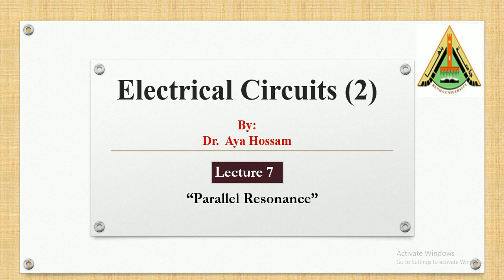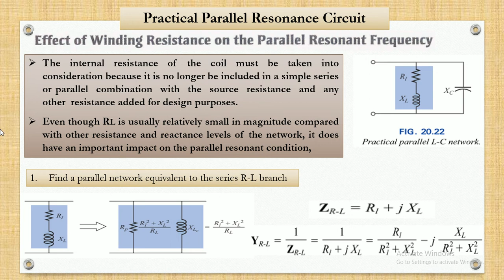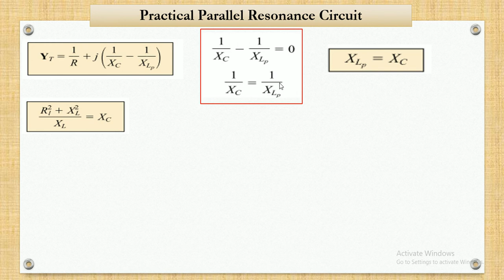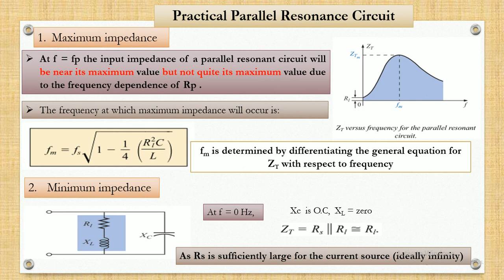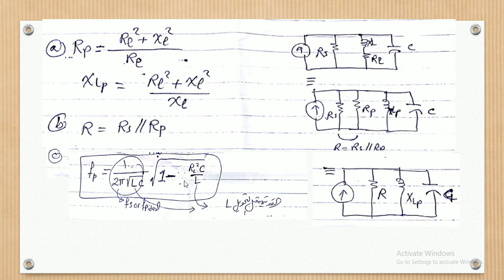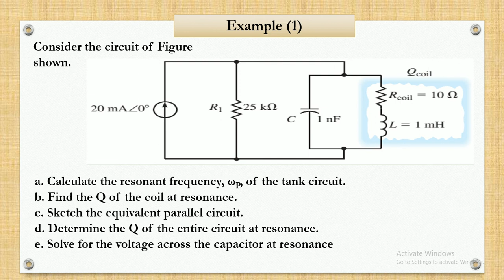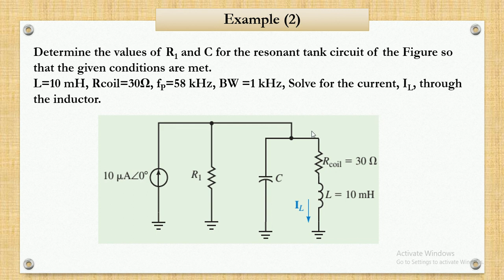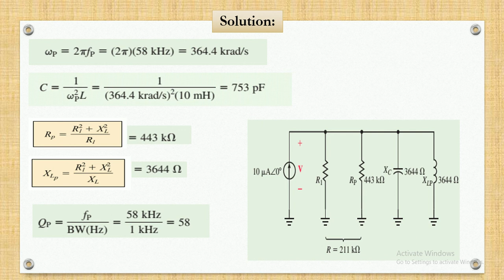Lecture 7 Practical parallel